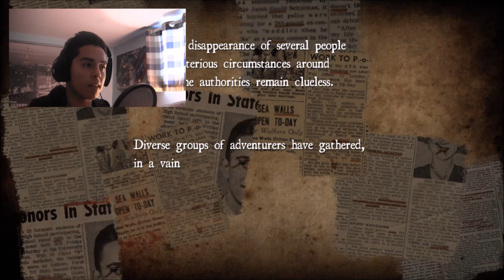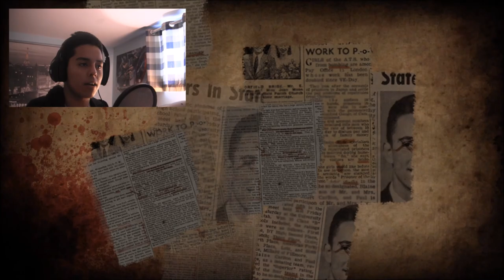Remember White Noise Online?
Like this video? xD Go ahead like this video if you like it and let's try to reach 20 likes in this video! I'll upload the next part as soon as we do :)